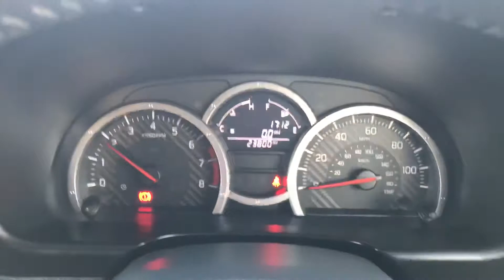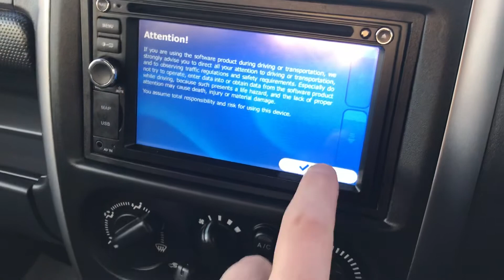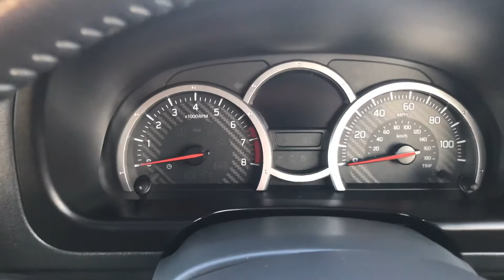Suzuki Jimny for sale 13,990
Suzuki Jimny Adventure low miles and one owner.  This very rare car has full dealer service history full leather interior and sat nav +Blue Tooth only £13,990 cal 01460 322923